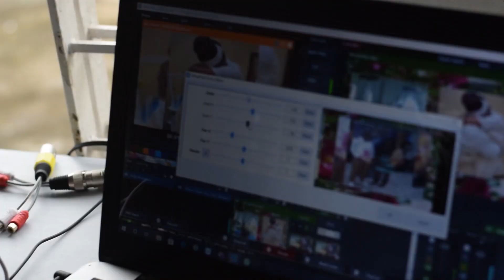Wedding 👰‍♀️🤵 videos 📹 by the professionals #1876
For all your Wedding videos call 📞 us first #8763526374